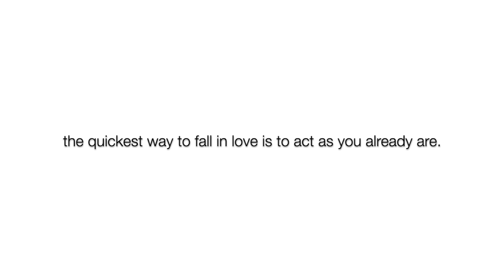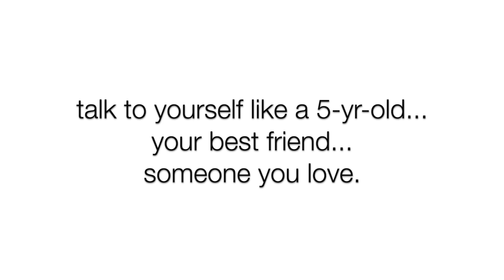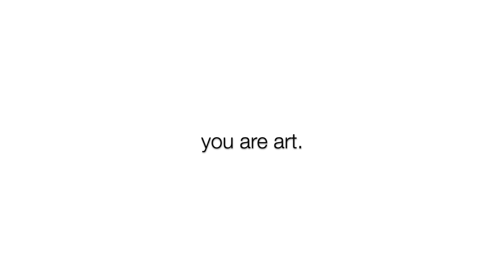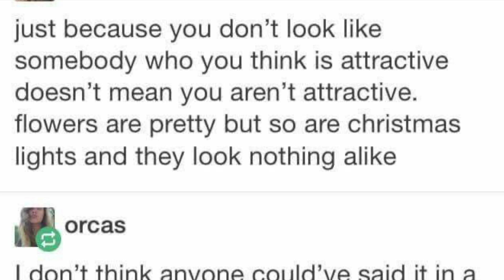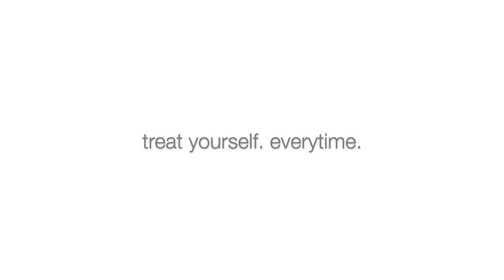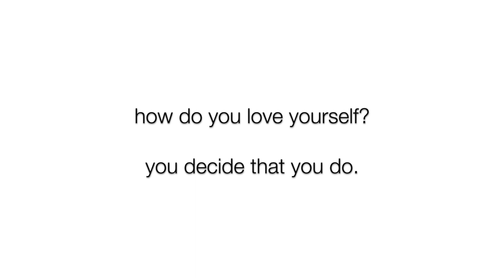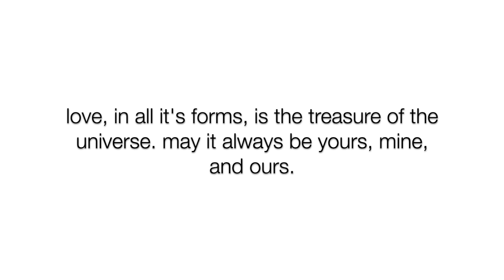Girl's Guide to Life: SELF LOVE!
self love is the highest form of romance.

HI ANGELS! Welcome to the first episode of The Girl's Guide to Life - my new girly talk show about the deeper side of life :)

Today we are chatting about self love: my personal journey, tips, and advice on how to fall in love with who you are and who you're becoming! All very old school YouTube video chatting in your bedroom style...

3,390,000 kisses!
Xx
Amber :)